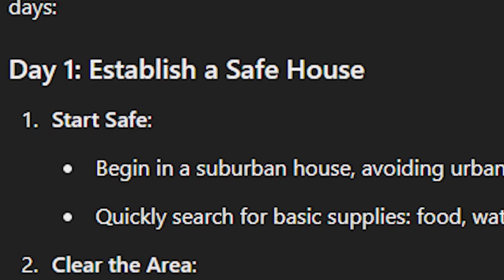Project Zomboid, But A.I . Tells Me Exactly What To Do...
In this video I tried to play zomboid with the guidance of chat-gpt

Sorry for the audio error at the start of the video, I got copyrighted and couldn't reedit the video:((((

Also credit to Stimulus for the idea